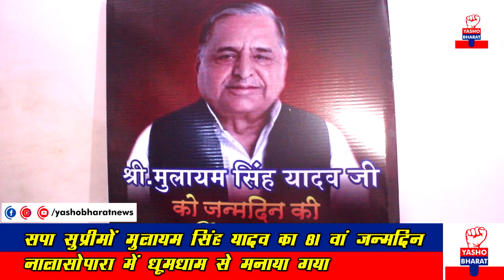सपा सुप्रीमों मुलायम सिंह यादव का जन्मदिन नालासोपारा में मनाया गया